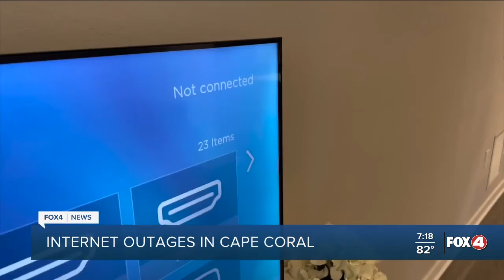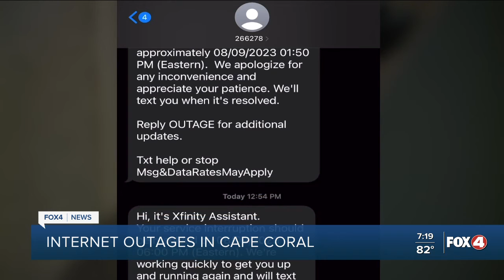Large internet outage causes concerns in Southwest Florida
Many Southwest Florida residents experienced a long lasting internet outage Wednesday, but this isn't an uncommon issue.